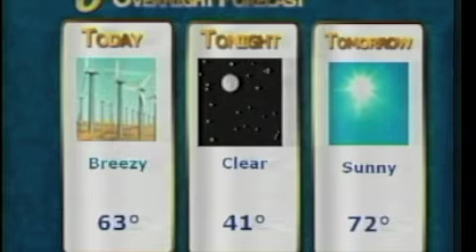Some old on-air stuff from college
Here's some old footage of when I hosted the coaches show and was the weatherman for HCTV at Hastings College NE